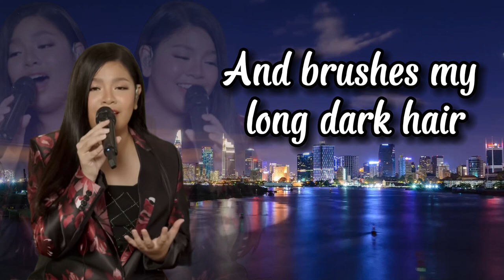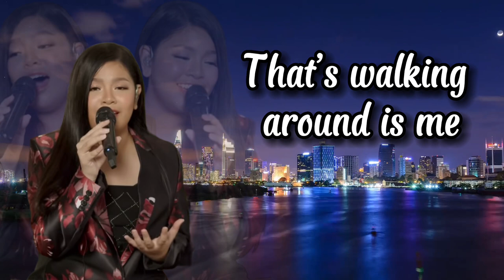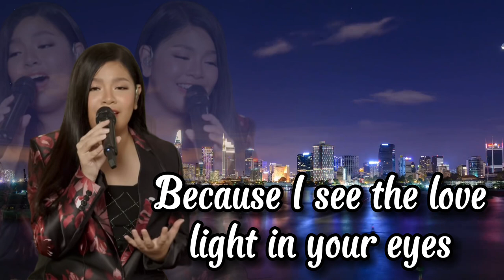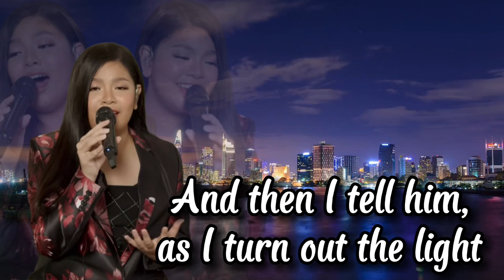Elha Nympha | Covers - Wonderful Tonight (Lyric Video)